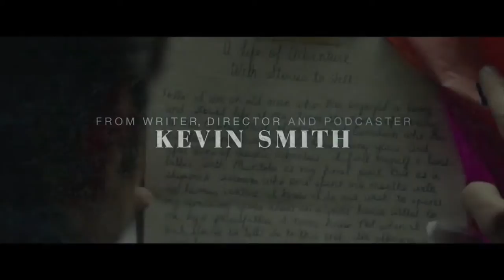Justin Long and Genesis Rodriguez | AOL BUILD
Actors Justin Long and Genesis Rodriguez join AOL BUILD to discuss their genre-defying new film, 'Tusk.'

About: BUILD is a live interview series like no other—a chance for fans to sit inches away from some of today’s biggest names in entertainment, tech, fashion and business as they share the stories behind their projects and passions. Every conversation yields insights, inspiration and plenty of surprises as moderators and audience members ask questions. It all happens several times a week from AOL headquarters in NYC and live­streamed at AOL.com.

Regram Interview at AOL HQ in NYC for BUILD Series. For full schedule and more videos go